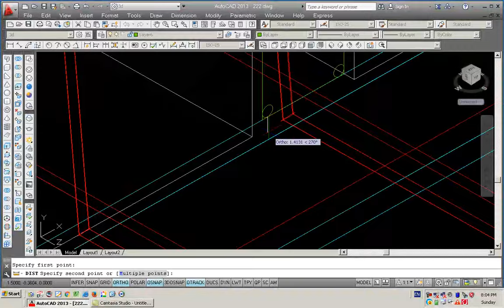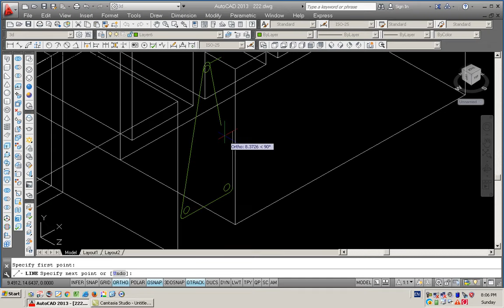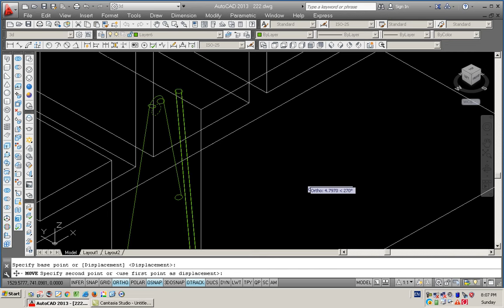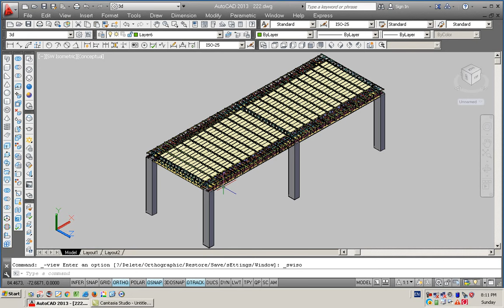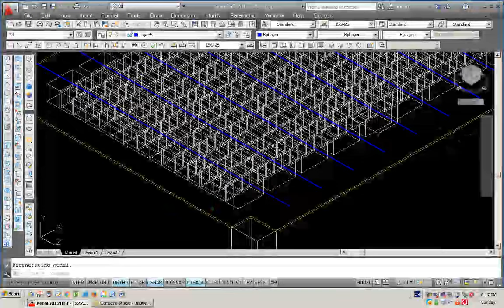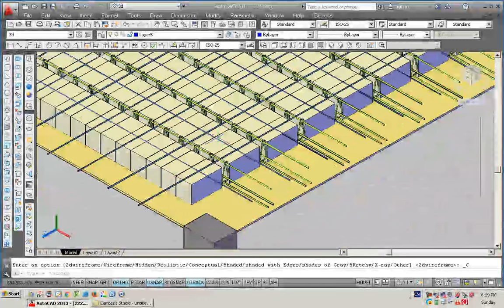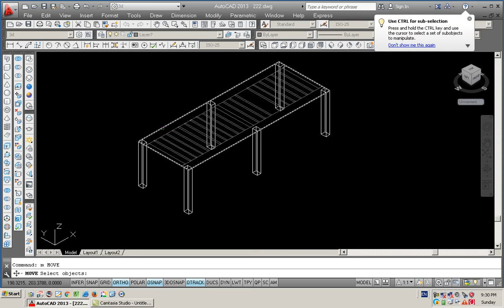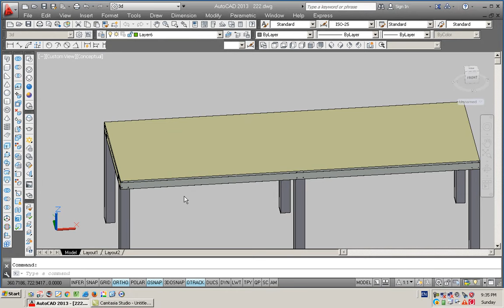عبدالاله تدمري : الدرس الرابع الرسم الانشائي .